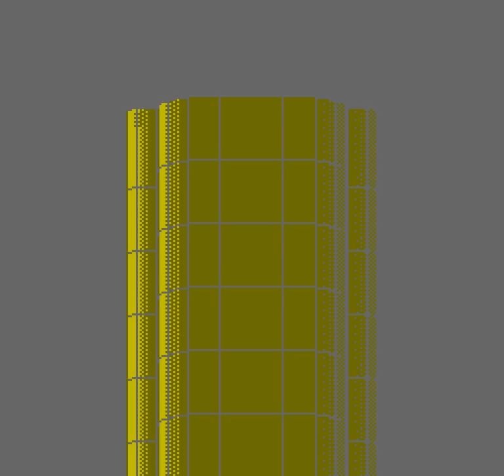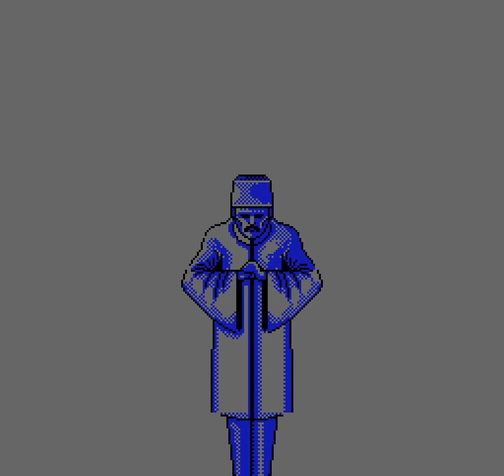WIP: Phantom Fighter (NES) [Full TAS]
My second attempt at creating a TAS is for Phantom Fighter on the NES. This is still a Work-In-Progress, but I think I have a pretty decent play through to work with. I chose to upgrade moves only once in Town 4 to minimize the detour time and I think it works out well with the moves I unlocked. There's a few enemies which I could finish off at a better location and perhaps a few more jump kicks can be implemented as well to save a few frames, but otherwise it's a pretty solid run.